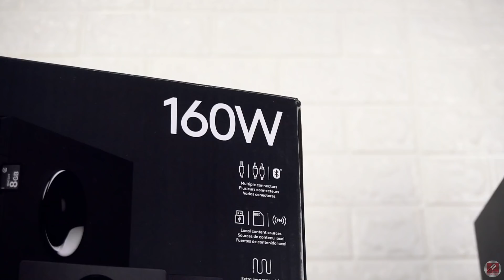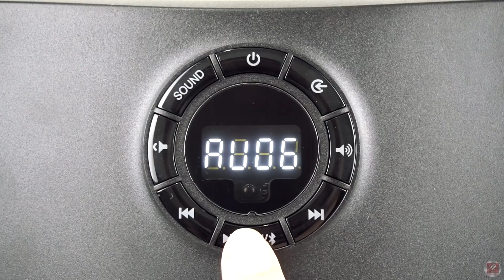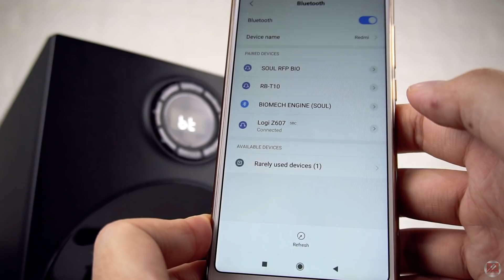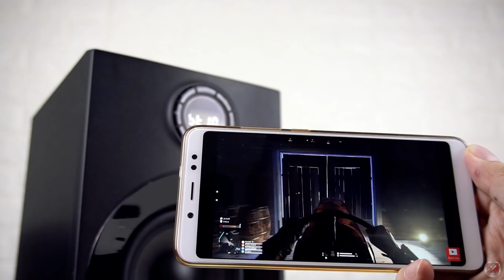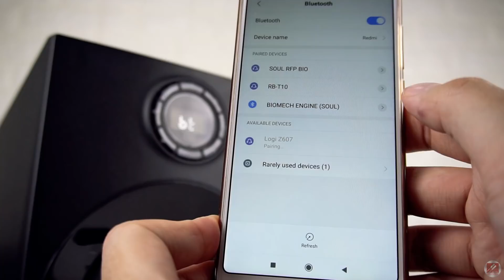Logitech Z607 5.1 Surround Sound Speaker - Kayak Nonton di Bioskop!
Hello semuanya kali ini kita kedatangan sebuah speaker multifungsi dari Logitech, yaitu Logitech Z607 5.1 Surround Sound. Speaker ini bisa dipakai buat di PC, Home Theatre, ataupun dipakai buat santai sambil dengerin lagu di Handphone, gimana mantab kan?